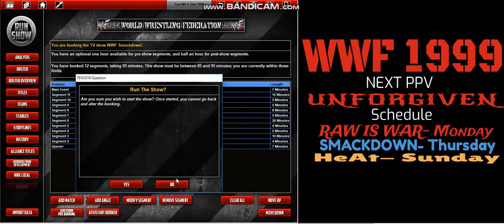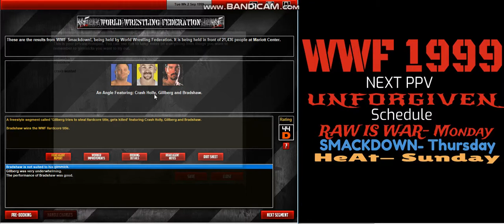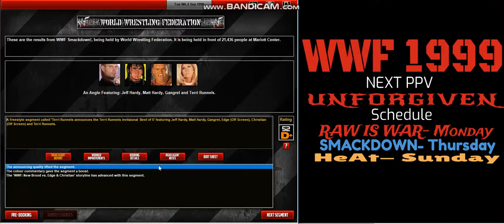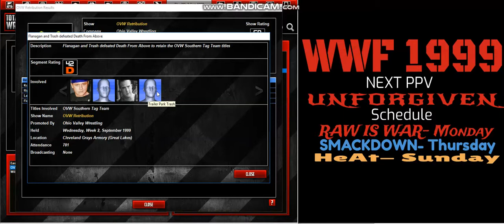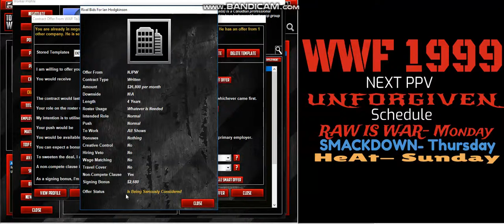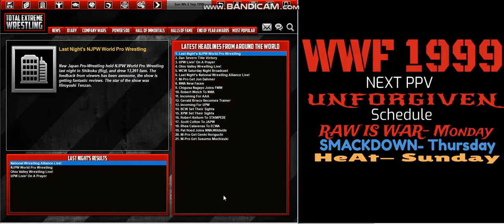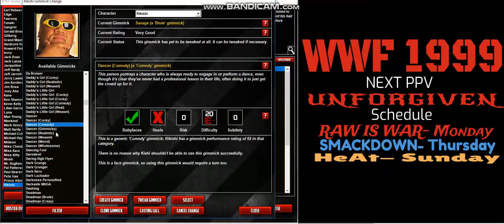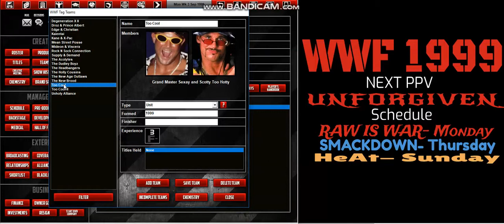WWF 1999 Episode 4: The Unthinkable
Twitter.com/Lionsault_Ent

Taking Control of the WWF in the fall of 1999, the landscape of the Monday Night Wars has changed. The WWF is on top and WCW is failing. With new stars in the WWF coming up, this period of wrestling was the last boom period